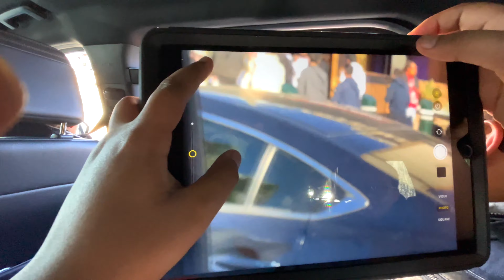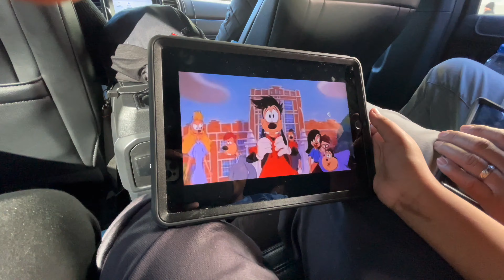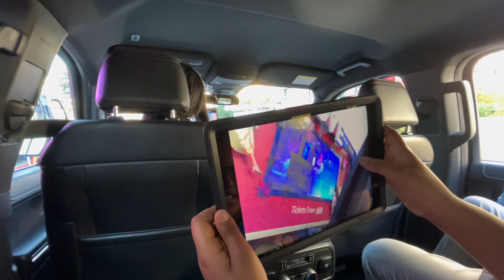bobbyronron - Vlog # 6 | Day 5 Vegas